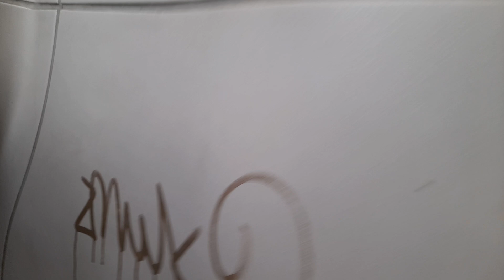Mitfahrt im kompletten 285 von S+U Rathaus Steglitz/Kreisel bis Waldfriedhof Dahlem im MAN DL09 3544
Aufgenommen am 2.5.2023. Mit dabei: @floriU8.